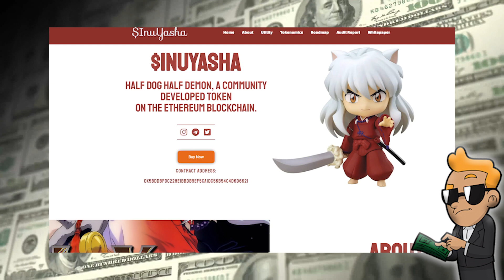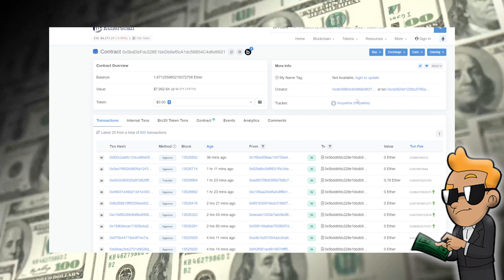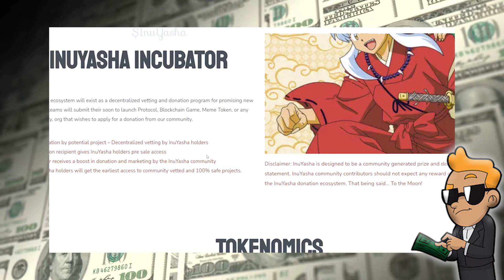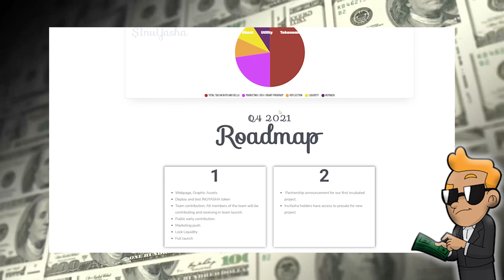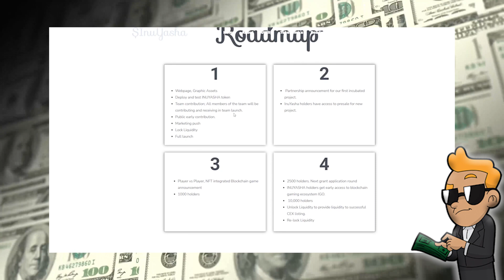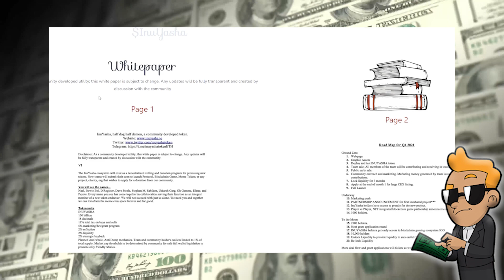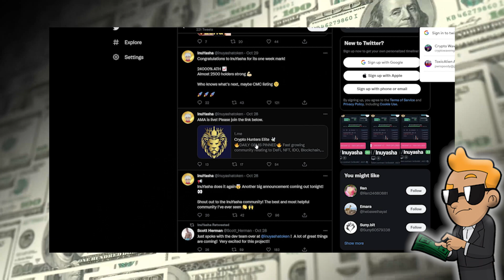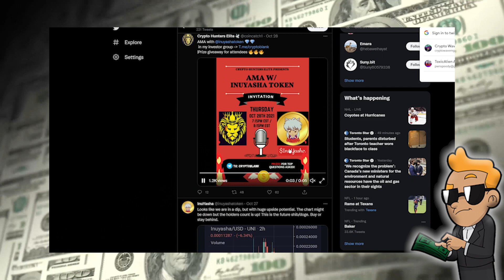InuYasha - Half dog half demon, a community developed token on Ethereum Blockchain! CryptoAdvance